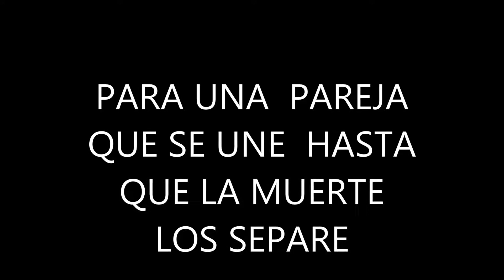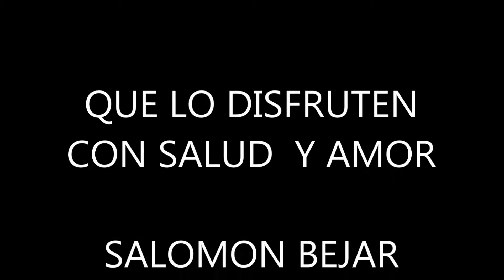EDNA Y ARMANDO 6 8 2018